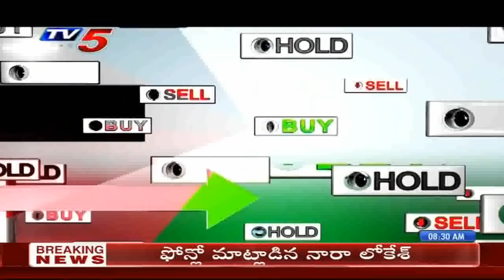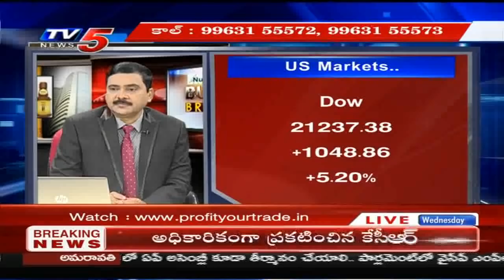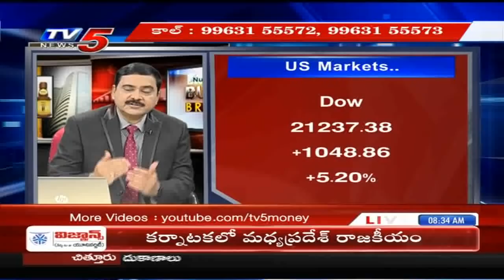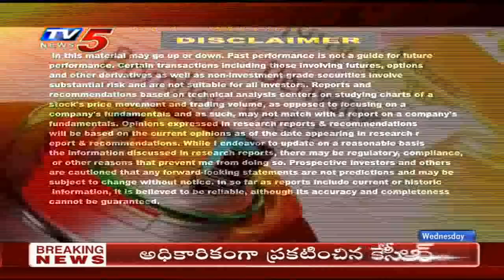18th March 2020 TV5 News Business Breakfast